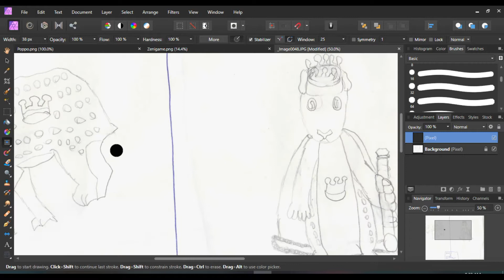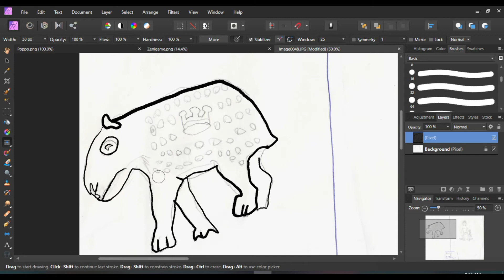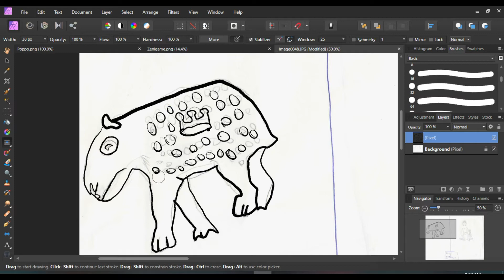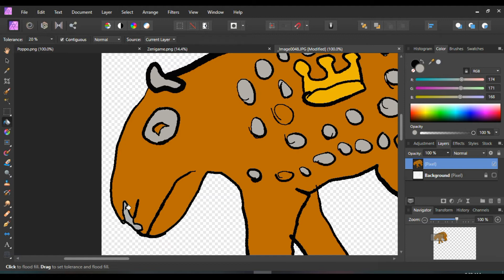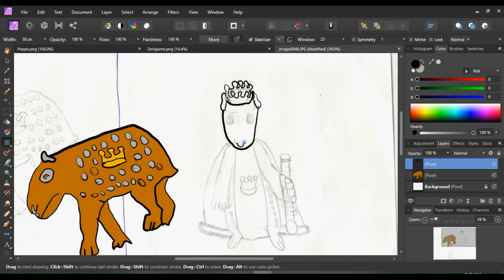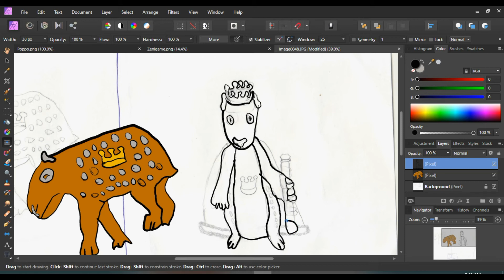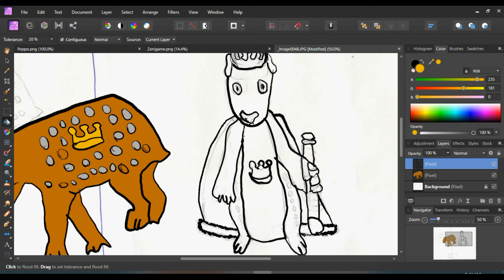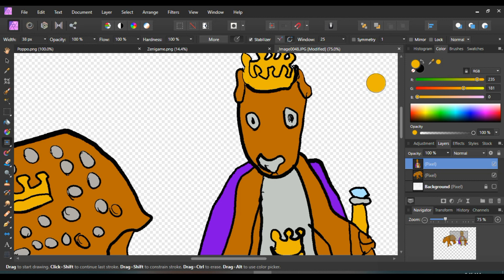Royca Line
For Utopus a fakemon based on a Royal Rodent.